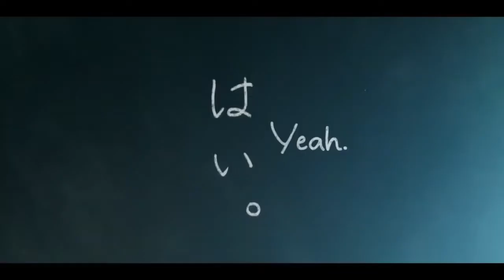Komi is making snowman ☃️☃️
Komi-san can't communicate season 2
Komi-san wa , comyushou desu . 2nd season